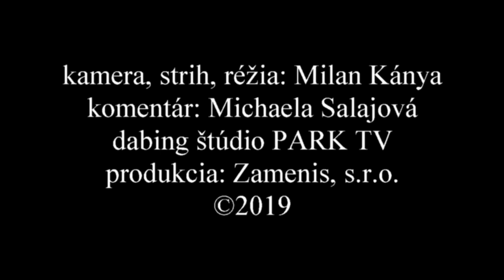Plazia sa Slovenskom - 2. diel užovka stromová – Zamenis longissimus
Pozeráte sa na druhý zo série dokumentov Plazia sa Slovenskom. V tomto diely sa venujem nášmu najdlhšiemu hadovi užovke stromovej. Dokumenty sú výsledkom mojej viac ako trojročnej práce počas ktorej som za našimi plazmi cestoval celým Slovenskom. Ich cieľom je priniesť verejnosti a hlavne deťom pútavé zábery a informácie o plazoch žijúcich na Slovensku. Príjemné pozeranie. music by audionautix.com